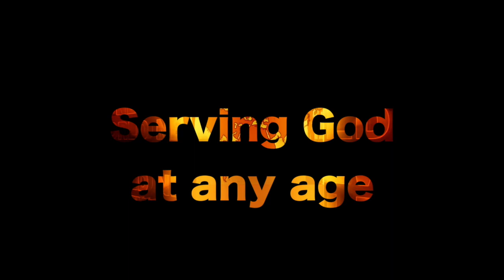MTS 2014 Commercial